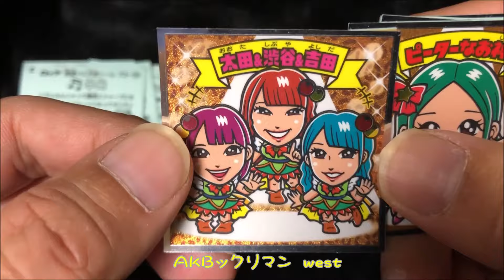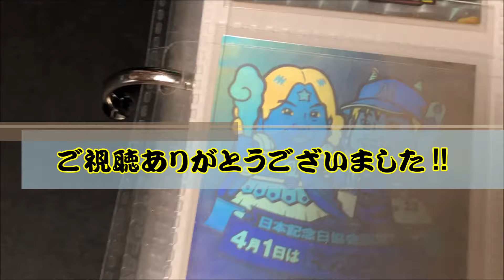【174回目】ビックリマン 毎日⁉ガチャ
今年もさぼりながら頑張りますのでよろしくお願いいたしますm(_ _)m

ビックリマンガチャを毎日⁈投稿する動画です＾＾
体調と相談しつつ毎日?!出来たらと思う今日この頃　苦笑